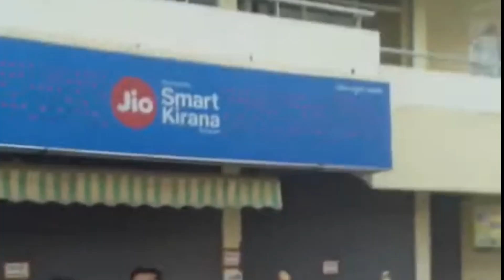6 Dikha in Davangere